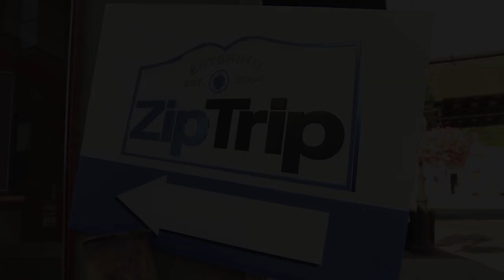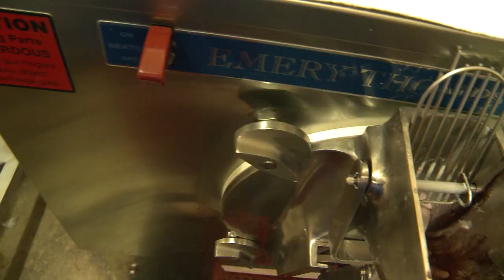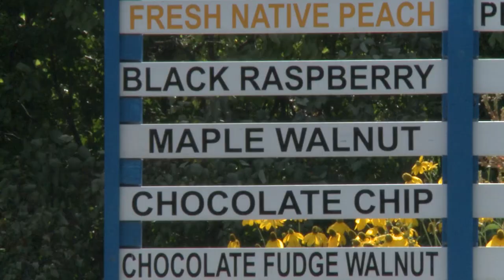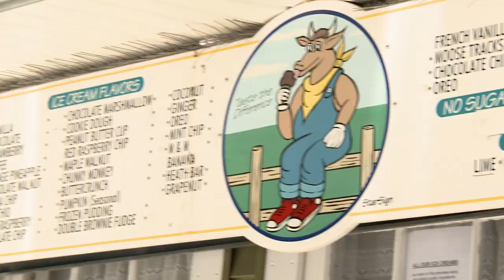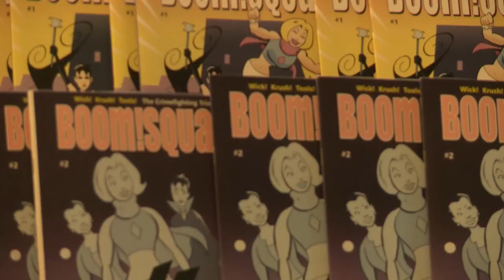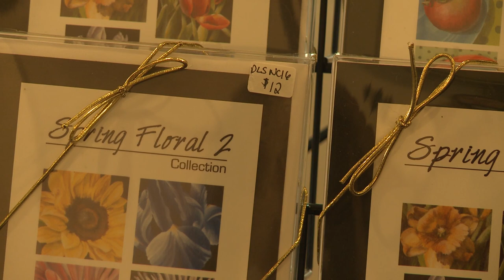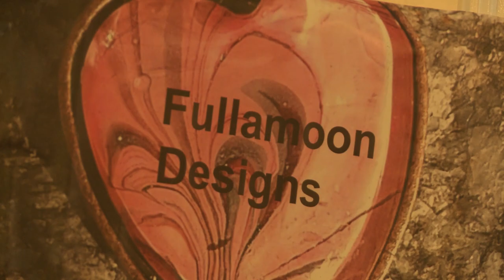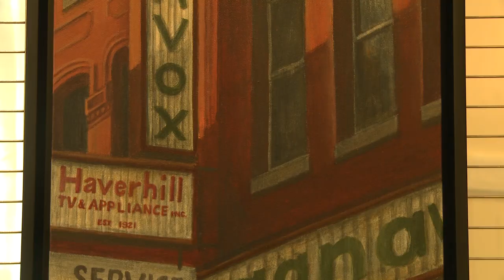The Haverhill Journal - August 20, 2015 - ZipTrip, Best Ice Cream Stands, Haverhill Art Market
The Haverhill Journal - August 20, 2015 - Haverhill, MA

Haverhill Welcomes FOX25's ZipTrip: 0:43
Who Has the Best Ice Cream Around: 5:14
A Stroll Through the Haverhill Art Market: 11:10
Buttonwoods Museum's Mid-20th Century Haverhill Exhibit Opening: 16:33

Watch the Haverhill Journal with Lindsay Paris on Comcast Channel 22 at 5:45 pm and 9:45 pm each day.